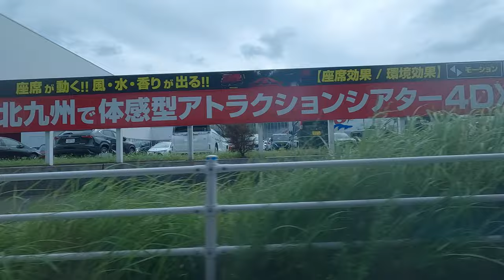西鉄車体技術小倉工場 ウィーカーズ小倉西港店 コロナワールド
撮影日　　2024/10/07
撮影番号　GX014570
撮影会社　西鉄車体技術
　　　　　ウィーカーズ
　　　　　コロナワールド
撮影路線　国道199号線
天候　　　晴れ
特記

Hello